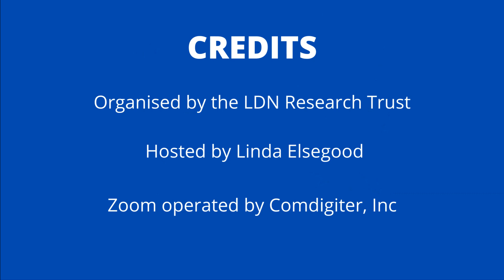Is Low Dose Naltrexone (LDN) used for weight loss?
Answered by Sajad Zalzala, MD